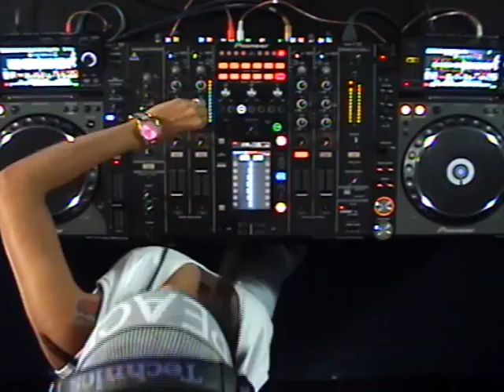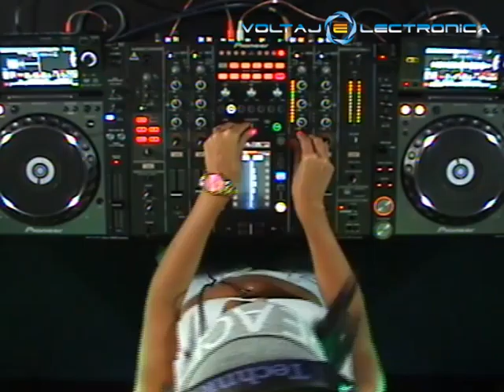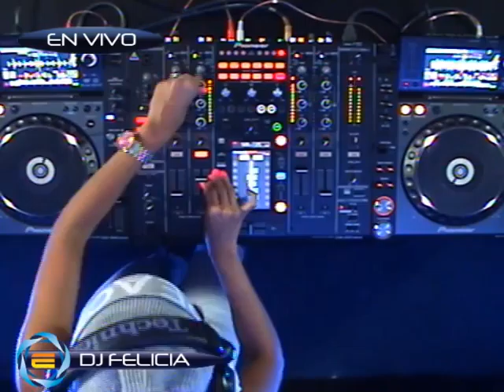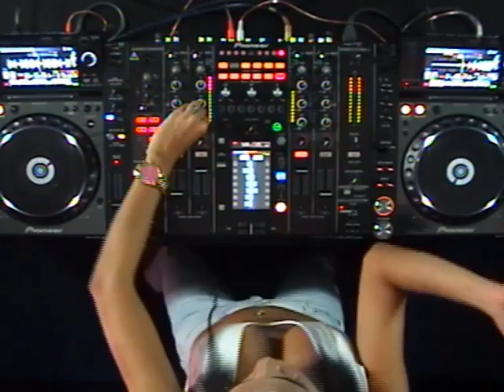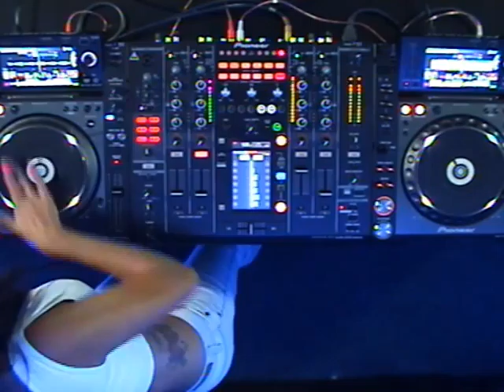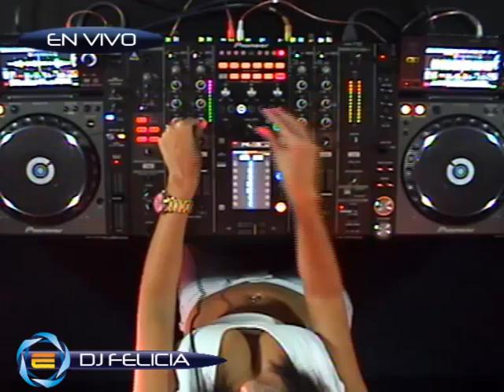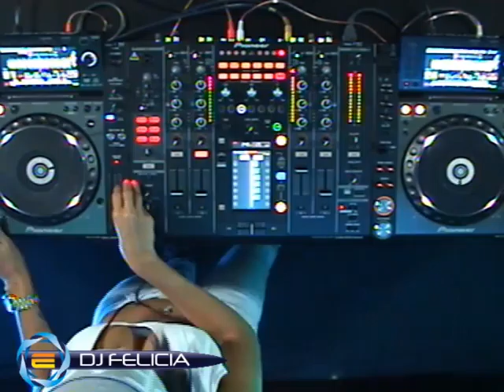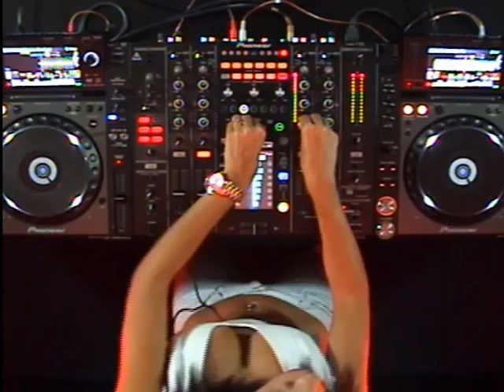DJ FELICIA @ VOLTAJE ELECTRONICA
EMISION DEL JUEVES 4 DE JUNIO DEL 2015
ESTUDIOS VOLTAJE.FM
BOGOTA  -  COLOMBIA